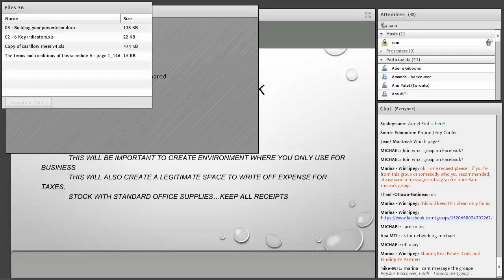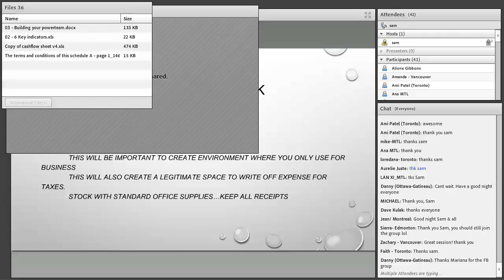Elite Support Weekly Meeting 41 -Property